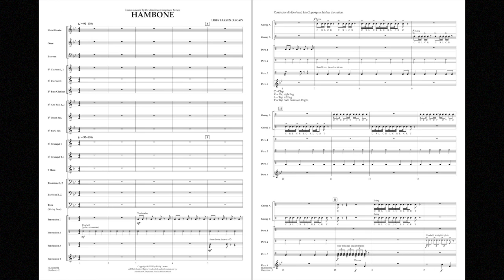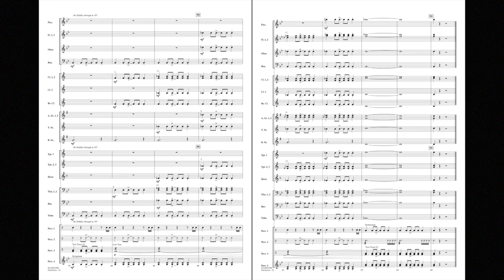Hambone by Libby Larsen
Composer: Libby Larsen
Grade: 3

This rousing piece is inspired by early rock ‘n roll rhythms, the African-American tradition of hamboning—clapping and slapping to create fun, new rhythms, and the melodies of the traditional cakewalk.